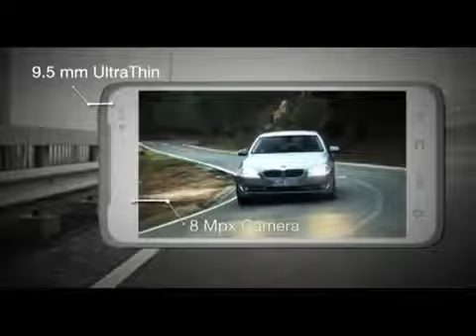Уникальный смартфон WORLD GMN **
Global Mobil Network Ing. (GMN) - это первый глобальный оператор мобильной связи, который под брендом WOR(l)D обеспечивает связь в 100 странах мира по единому тарифу. Также компания работает на рынке мобильной рекламы. С помощью БЕСПЛАТНОГО приложения AdKash, скачанного на ваш смартфон или ПК Вы, не вложив ни цента, сможете получать до $20 в неделю за входные звонки, СМС или ММС Компания ведет клиентоориентированный бизнес. Благодаря AdKash клиент приводит клиента, сеть строится очень быстро и партнеры выходят на доход $800 в неделю всего за 2-3 месяца Подробности по скайпу  nataly.karimova